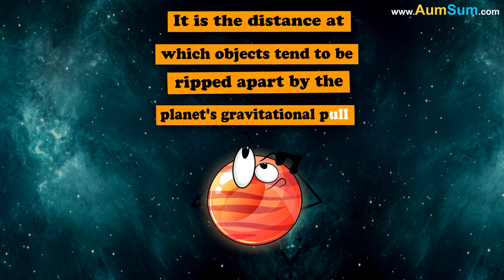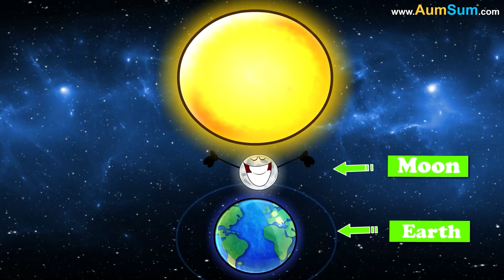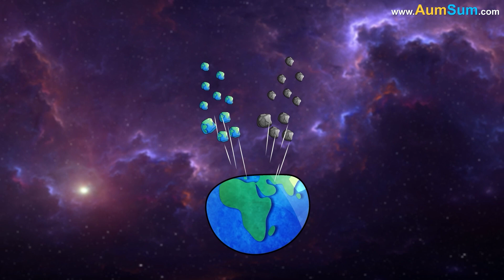Why are Planets Round in Shape? + more videos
Why are Planets Round in Shape?
Simple! Because AumSum is also round in shape!
Oh AumSum!
Planets are round because of the force of gravity.
Gravity acts as if it originates from the center of a planet and pulls each point of the planet towards it.
Hence, the only way for everything on the surface to be equally close to its center is to form a round shape.
However, planets are not exactly round, they are actually spherical in shape.